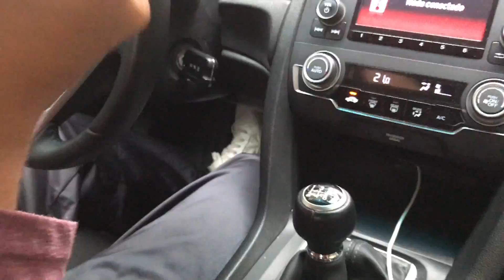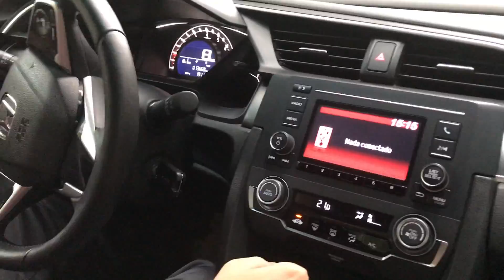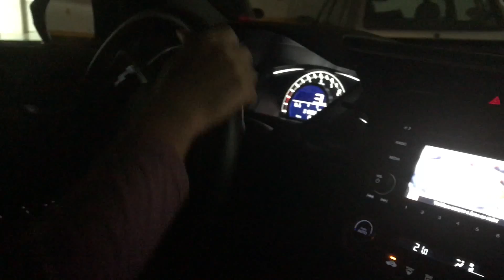Dudu contando da viagem da China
Dudu contou como foi a viagem a china no salão de Xangai.